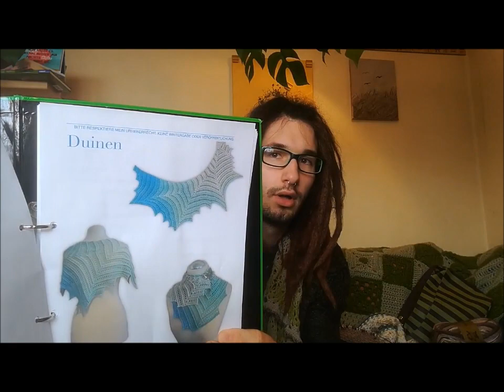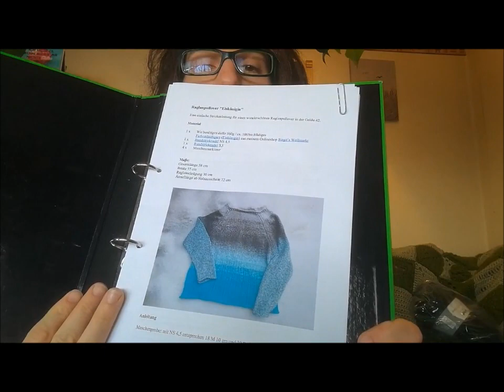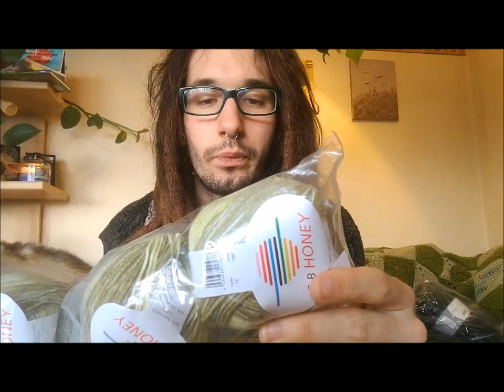Flausch&Plausch5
Willkommen und  viel Spaß mit der 5. Folge Flausch und Plausch.

2x1Tuch: Morben Design, Duinen
HäkelRVO: Woolpedia Anleitung
gestricktes Dreieckstuch: Dawanda Anleitung
Getragenes Tuch im Video: Edlothia, Morben Design
zum zwischen durch stalken mal auf Instagram vorbeischauen: Dreadymaddy